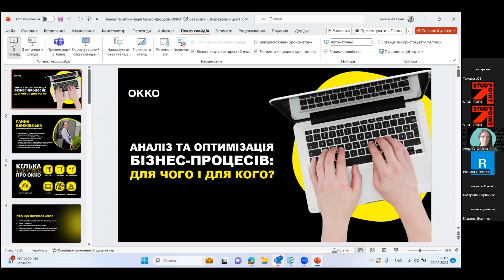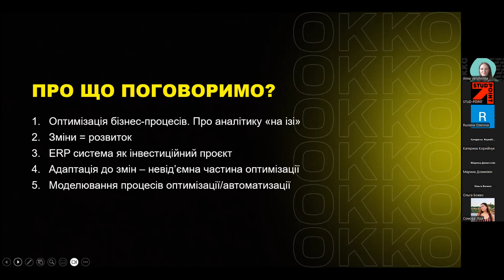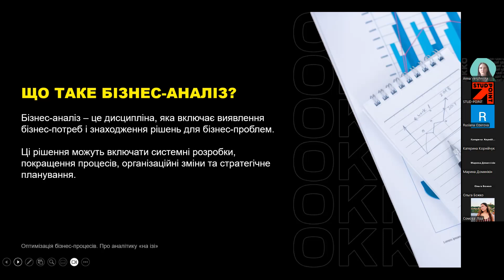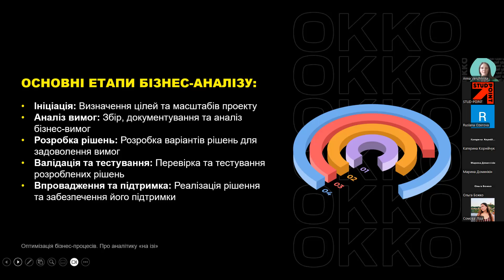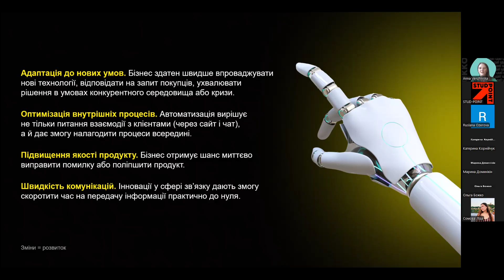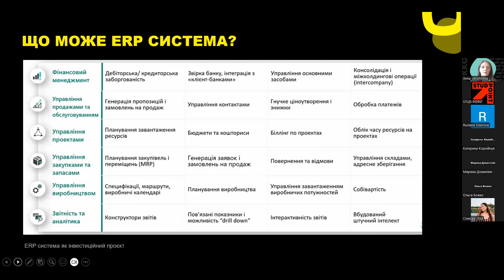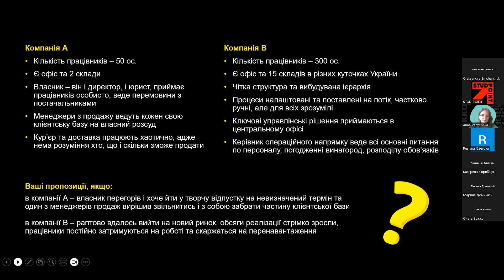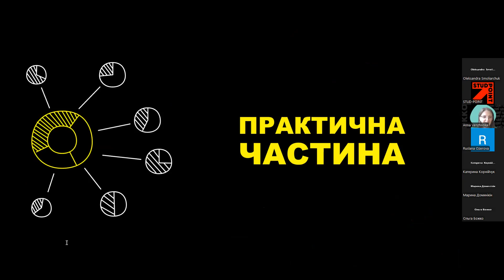ОККО Аналіз та оптимізація бізнес процесів Для чого і для кого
Finance&Audit School — Тижневий інтенсив від STUD-POINT, спрямований на розширення знань і навичок у сфері фінансів та аудиту для молодих фахівців, студентів та всіх, хто зацікавлений у розвитку своєї кар’єри в цій галузі.